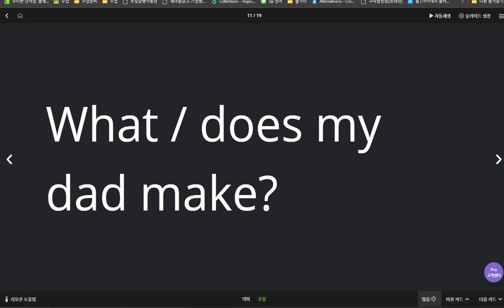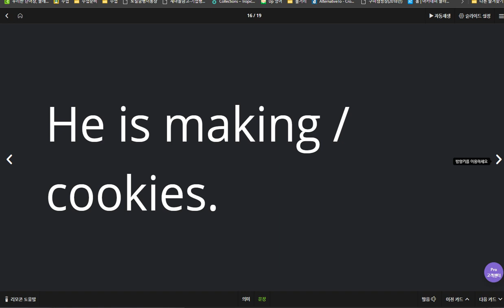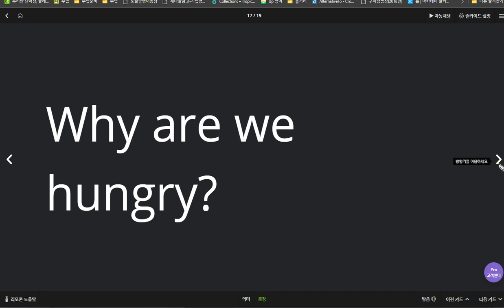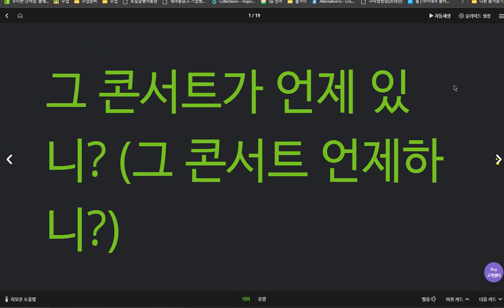박서희 2020 04 09 2